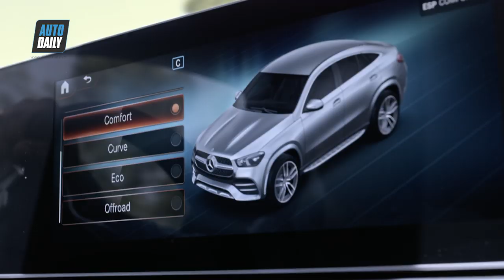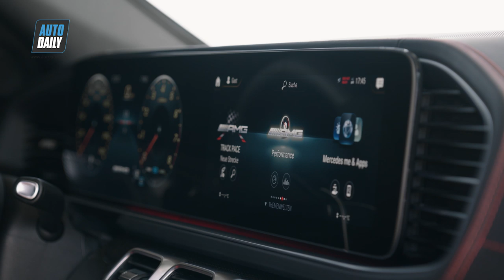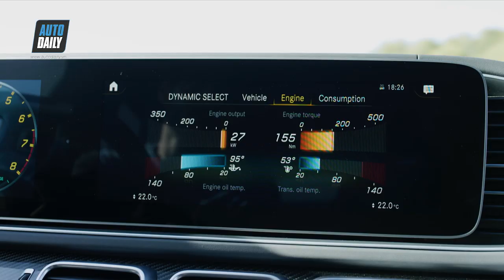Đây là Mercedes-Benz GLE Coupe 2020: Đối thủ sừng sỏ của BMW X6 |2020 GLE Coupe: Ready to Fight X6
Hãng xe Đức đã chính thức trình làng phiên mới của Mercedes-Benz GLE Coupe với rất nhiều nâng cấp cả về thiết kế lẫn công nghệ. Ở lần ra mắt này, Mercedes đã giới thiệu cả bản hiệu năng cao AMG GLE 53 Coupe 2020.

Với mục tiêu tăng lợi thế cạnh tranh trước đối thủ sừng sỏ BMW X6, Mercedes-Benz GLE Coupe 2020 đã được cải thiện đáng kể về thiết kế. Phần đầu xe gây ấn tượng với lưới tản nhiệt dạng kim cương nổi bật ở phiên bản thường và lưới tản nhiệt nan dọc Panamericana với bản AMG; cụm đèn pha LED được cập nhật đồ họa chiếu sáng mới. Những đường gân dập nổi trên nắp ca-pô tạo cảm giác khỏe khoắn và mạnh mẽ hơn cho xe. Phần mái dốc mạnh về phía đuôi xe mang lại cảm giác thể thao hơn.

Vòng ra ra phía, cụm đèn hậu mới với kiểu dáng thể thao và cá tính hơn so với các phiên bản GLE thông thường. Ngoài ra, xe còn được trang bị hệ thống ống xả kép mạ crôm và bộ mâm hợp kim kích thước từ 19-22 inch. So với phiên bản tiền nhiệm, GLE Coupe 2020 dài hơn 39 mm, rộng hơn 7 mm và chiều dài cơ sở được kéo ra thêm 20 mm. Tuy nhiên, GLE Coupe lại ngắn hơn phiên bản GLE tiêu chuẩn 60 mm.

Bước sang phiên bản 2020, GLE Coupe sở hữu một không gian nội thất rộng rãi và cao cấp hơn. Những trang bị nội thất nổi bật bao gồm cụm đồng hồ kỹ thuật số 12,3 inch và màn hình thông tin giải trí 12,3 inch. Xe được trang bị vô lăng thể thao bọc da, ghế ngồi thể thao và bảng táp lô bọc chất liệu giả da Artico.